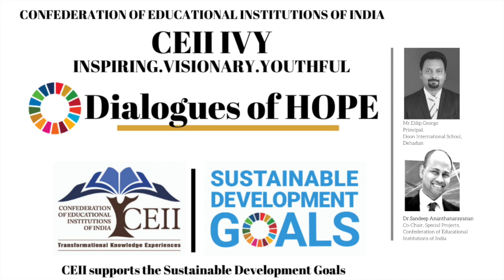CEII IVY: Dialogues of Hope with Mr.Dilip George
CEII-IVY (Inspiring, Visionary and Youthful) Dialogues Of Hope series represents the Inspiring, Visionary and Youthful conversations with India’s eminent leaders from institutions, corporate, universities and schools that are defining today’s India. Our guests’ highly knowledgeable insights, global perspectives, and reliable advice on the diverse areas help students develop as problem-solvers, critical-thinkers, collaborators and most importantly responsible sustainable future leaders.

The current theme for CEII IVY series is Dialogues of Hope, the conversations with India’s leading educational leaders on how should India’s youth address their educational and knowledge needs in present times, when the world is in COVID-19 lockdown.